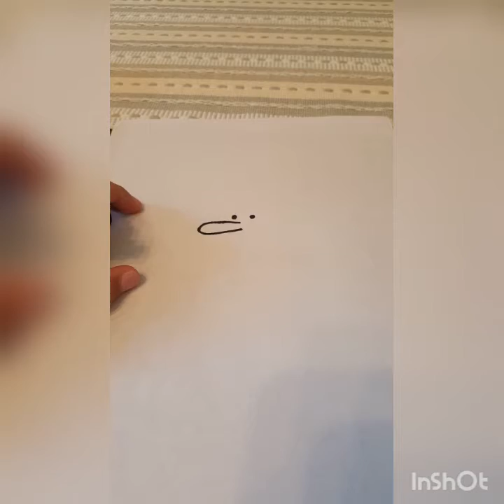How to Draw Manny ☆ Dairy of a Wimpy Kid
CREDIT: This drawing idea was from Art for Kids Hub.